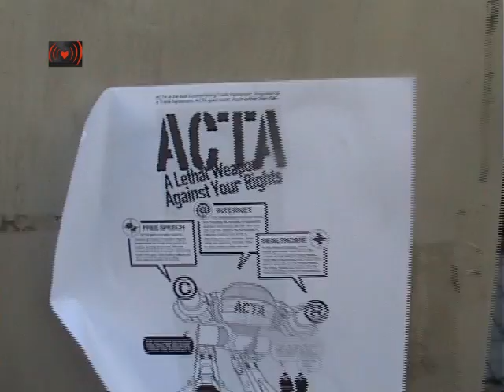ACTA STOP Amsterdam.HQLong version.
Since Spring 2007, 39 countries (27 member states of the European Union, the United States, Japan, Canada, South Korea, Australia, México as well as a few other countries) negotiated in secret a trade agreement aimed at enforcing copyright and tackling counterfeited goods: ACTA. Leaked documents show that one of the major goal of the treaty is to force signatory countries into implementing anti file-sharing policies under the form of strong criminal sanctions.

ACTA is one more offensive against the sharing of culture on the Internet negotiated by a small "club" of like-minded countries. Negotiated instead of being democratically debated, ACTA bypasses parliaments and international organizations to dictate a repressive logic dictated by the entertainment industries.

At a time when important debates are taking place on the need to adapt copyright to the digital age, this treaty would bypass democratic processes in order to enforce a fundamentally irrelevant regulatory regime. It would profoundly alter the very nature of the Internet as we know it by by putting legal and monetary pressure on Internet service providers (in a most subtler way than in previous versions of the text), ACTA will give the music and movie industries a legal weapon to force ISPs to police their networks and users themselves.
Please read the final analysis of the text signed by non elected representatives and why we need to defeat it together.

6 Reasons to oppose ACTA

ACTA locks countries into obsolete copyright and patent laws. If a democracy decides on less restrictive laws that reflect the reality of the internet, ACTA will prevent that.
ACTA criminalizes users by making noncommercial, harmless remixes into crimes if "on a commercial scale" (art 2.14.1). Many amateur works achieve a commercial scale on sites like Youtube. ACTA, like SOPA, could mean jail time for the Justin Biebers of the world.
ACTA Criminalizes legitimate websites, making them responsible for user behavior by "aiding and abetting". (art 2.14.4). Like SOPA, the founders of your favorite sites could be sued or (worse) thrown in jail for copyright infringement by their users.
ACTA will let rightsholders use laughably inflated claims of damages (based on the disproven idea that every download or stream is a lost sale) to sue people. As if suing amazing artists, video makers and websites for millions wasn't hard enough!
ACTA Permanently bypasses democracy by giving the "ACTA Committee" the power to "propose amendments to [ACTA]" (art 6.4). In other words, voting for ACTA writes a blank check to an unelected committee. These closed-door proceedings will be a playground for SOPA-supporters like the MPAA.
Trade agreements are a gaping loophole, a backdoor track that, even though it creates new law, is miles removed from democracy. It's a secretive process that's tailor-made to serve politically connected companies. And the movie studios behind SOPA? They're experts at it. If we can't make secretive trade agreements harder to pass than US law, our internet's future belongs to the lobbyists behind SOPA.

From La Quadrature du Net